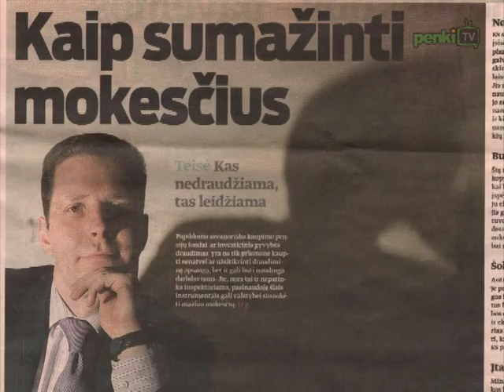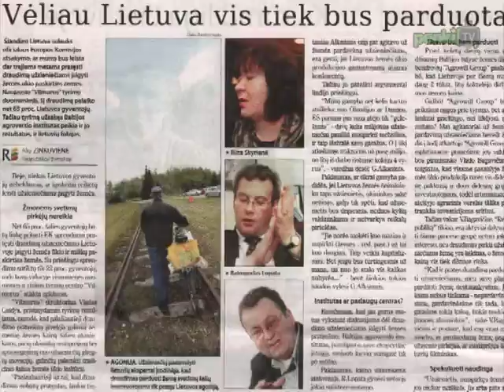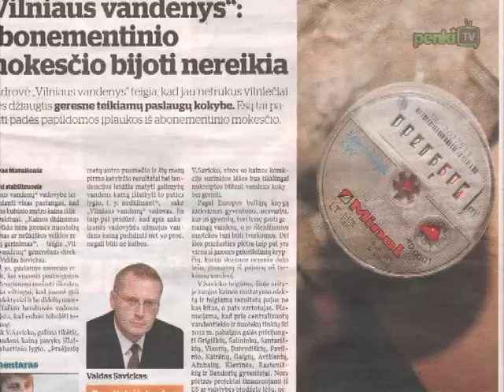Laikraščių apžvalga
„Vilniaus diena" keletą puslapių skiria teroristiniams išpuoliams Baltarusijoje. „Verslo žinios" informuoja, jog papildomo savanoriško kaupimo pensijų fondai ar investicinis gyvybės draudimas gali būti naudinga darbdaviams. 65 procentai Lietuvos gyventojų palaiko sprendimą pratęsti draudimą užsieniečiams įsigyti žemės ūkio paskirties žemės, teigiama „Respublikoje". „Vilniaus diena": bendrovė „Vilniaus vandenys" teigia, kad netrukus vilniečiai galės džiaugtis geresne teikiamų paslaugų kokybe.